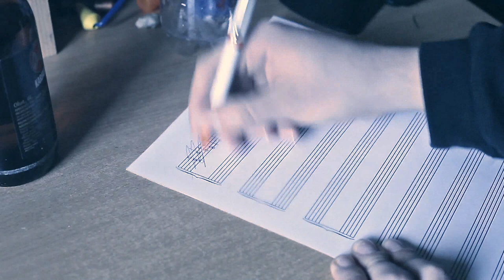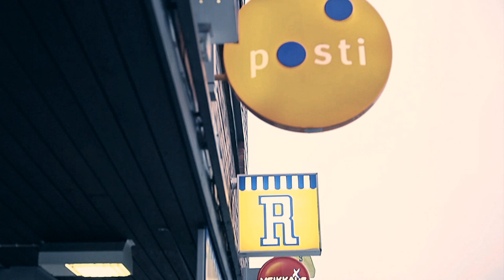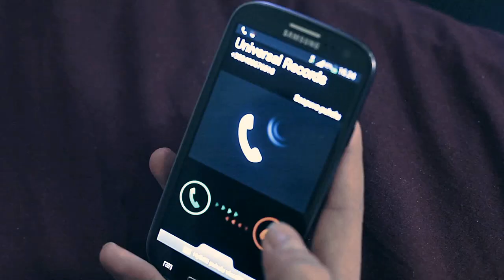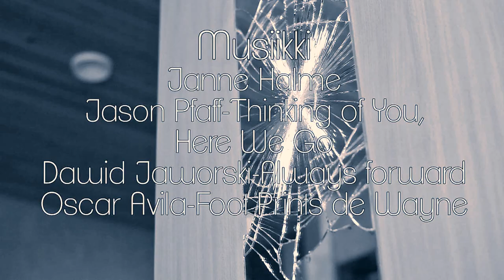Sävel-lyhytelokuva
Sävel on 11-minuuttinen lyhytelokuva muusikosta, joka säveltää parhaimman kappaleensa.

Kun levy-yhtiö ei enää tue muusikkoa, hän tekee väistämättömän päätöksen, joka saattaa päättää hänen elämänsä.

Ohjaus/kuvaus/leikkaus/editointi: Markus Karppinen
Muusikko: Pekka Virtanen
Musiikki: Janne Halme/Jason Pfeff/Dawid Jaworski/Oscar Avila

ENG: Sävel is 11-minute long shortfilm about a musician, who composes his best song ever.

When record company will not support musician any longer, he makes inevitable decision, which could end his life.

Director/cameraman/editing: Markus Karppinen
Musician: Pekka Virtanen